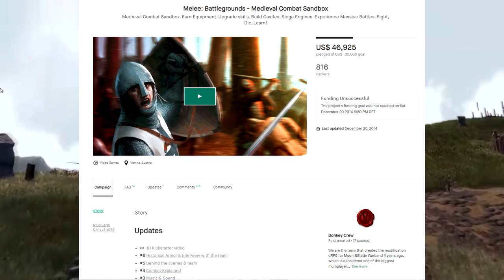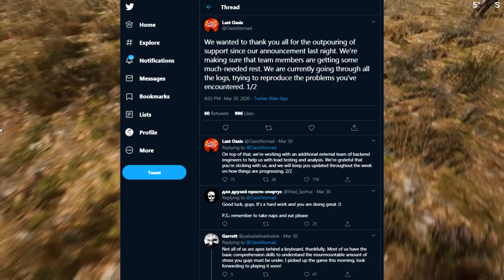Twórcy Last Oasis zwracają graczom pieniądze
Donkey Crew nie ma szczęścia, ale ma poparcie fanów... przynajmniej niektórych.